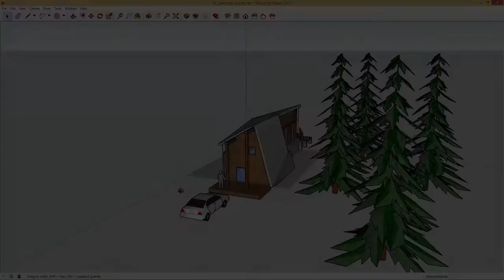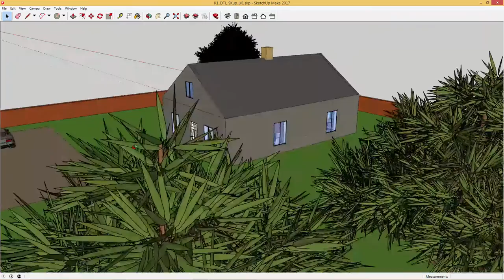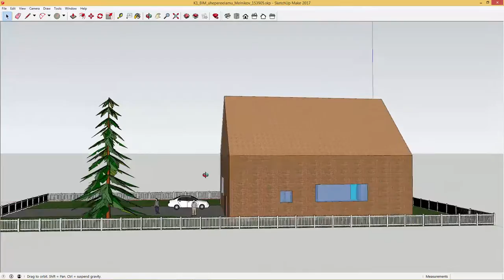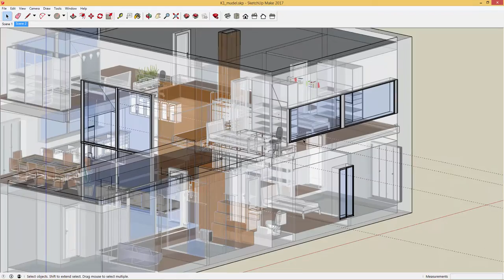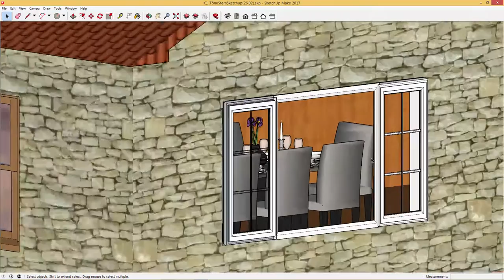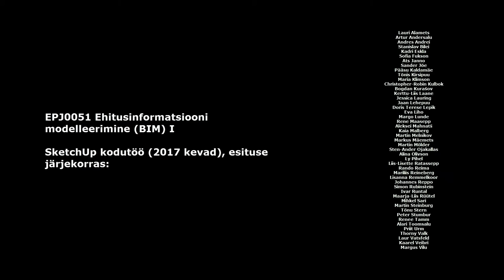BIM I course @ Tallinn University of Technology - Students Showreel 2017 (SketchUp homework)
EPJ0051 Ehitusinformatsiooni modelleerimine (BIM) I - tudengite kodutööde näited, mis tehtud SketchUp tarkvaras (kevad 2017). Tegemist on ühe kodutööga, mis antud kursuse raames tuleb esitada (lisaks Autodesk Revit, NavisWorks, Tekla BIMsight õppele/kodutöödele).
SketchUp homework that students should carry out during the course (in addition to Autodesk Revit, Navisworks, BIMsight assignments).